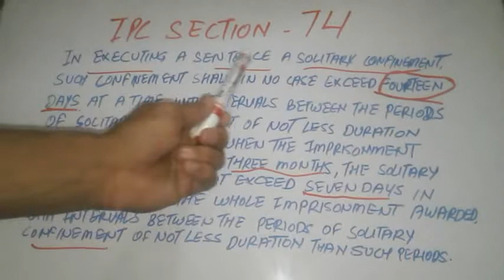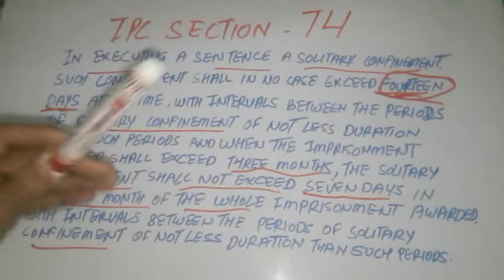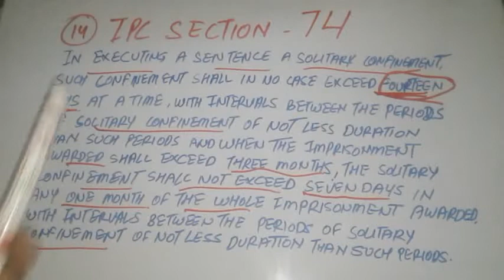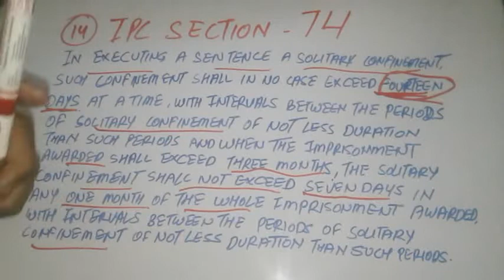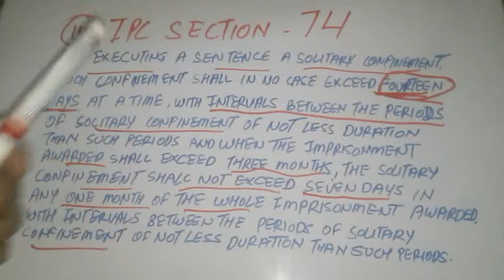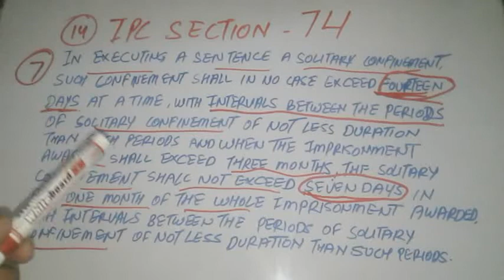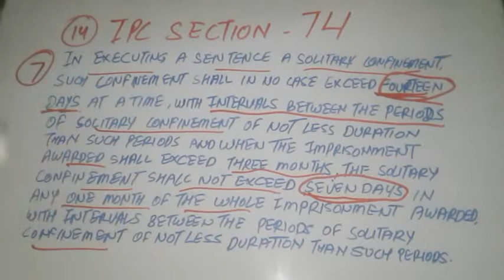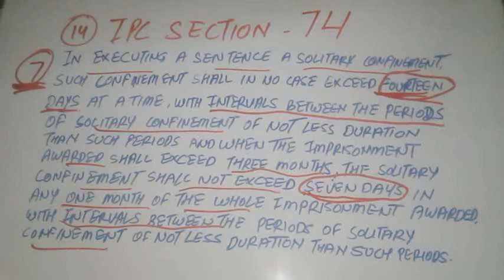ipc section 74 in hindi || DHARA 74 IPC SECTION IN HINDI